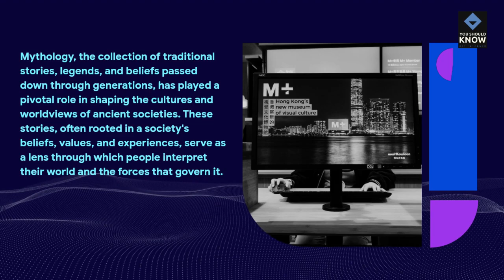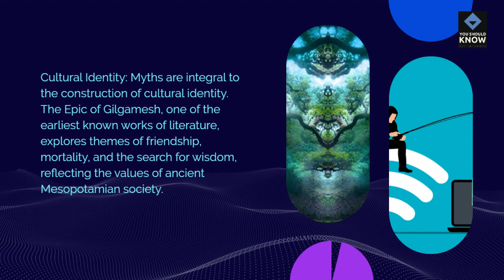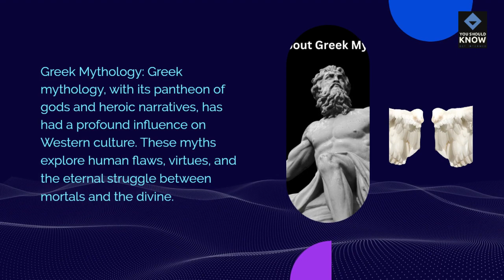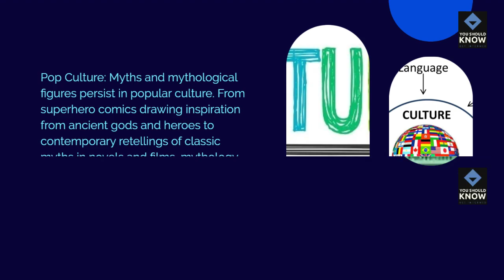The Power of Mythology in Shaping Ancient Beliefs and Stories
Uncover the enduring influence of mythology in shaping the beliefs, stories, and cultures of ancient civilizations.